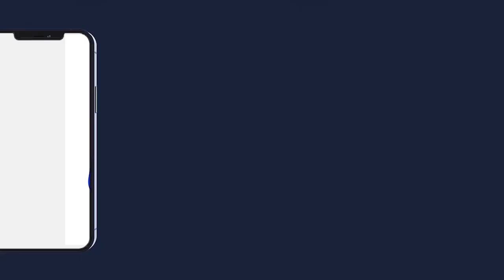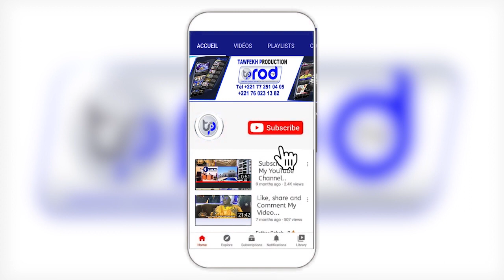Amadou DIARRA Grande Journée Culturelle de Serigne Fallou MBACKE 2022 Par S Cheikh Oumy Mbacké